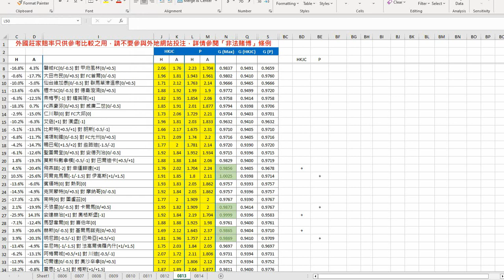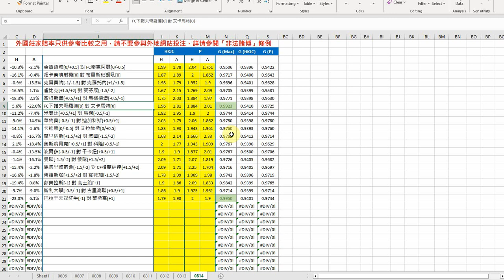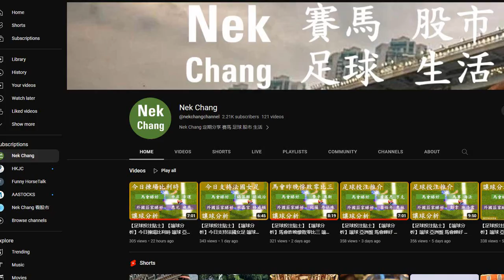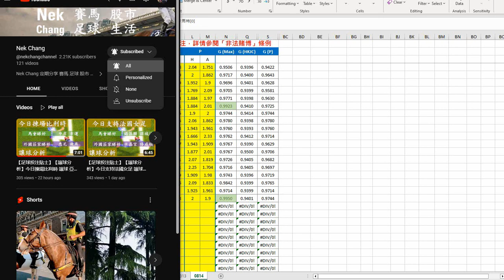【足球投注貼士】【讓球分析】今日買入球細 讓球 亞洲盤 馬會睇好 艾卡馬特 巴拉干天奴紅牛 vs 外國莊家睇好 FC下諾夫哥羅德 華斯高 賭波如何精明投注?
外國莊家賠率只供參考比較之用，請不要參與外地網站投注，詳情參閱「非法賭博」條例

未滿十八歲人士不得投注或進入可投注的地方。
向非法或海外莊家下注，最高可被判監禁九個月及罰款三萬港元。
切勿沉迷賭博，如需尋求輔導協助，可致電平和基金熱線1834 633。